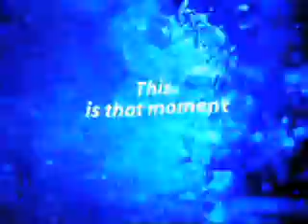The Making of Believe Trailer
The Making of Believe Video on the Believe Original Sound Track (Enhanced CD).